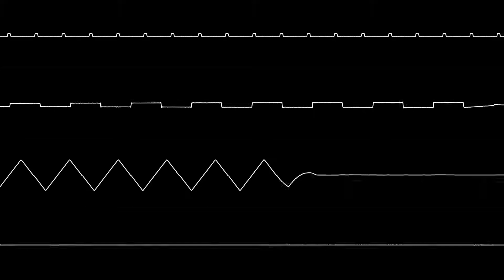“Mega Man 9 (Wii) - Splash Blue” [Oscilloscope View]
Thank you "Chef Hexcellence" for providing the stems for this video!

woman.

Oscilloscope visuals were made using nyanpasu64's corrscope program.